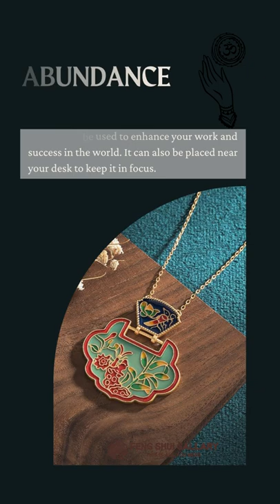🐦Magpie Enamel Necklace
💯Product Details:
Hetian Jade Stone: Prosperity, Cleansing Stone.
Magpie Symbol: joy, love, and lasting fortune
Size: 46*22MM
Culture: Ming Dynasty
ABOUT Magpie:
Magpie also symbolizes the tendency for nesting, so the image of a magpie is a traditional feng shui cure recommended for those who want to settle down and "nest." Magpies are also associated with marriage, children, and happy households.

       In ancient China, the arrival of magpies was regarded as an auspicious omen of new opportunities, be it a new job or a new love. The symbol of the magpie is often used as a traditional feng shui cure to help remove obstacles in one's career or love life.
The magpie is also considered an omen of good luck. It can be placed anywhere in your office or at your desk to help boost your success.
🗣️Check out our spiritual jewellery selection for the very best in unique or custom, handmade pieces from our shops.
All videos are narrated and edited by Fengshui Gallary